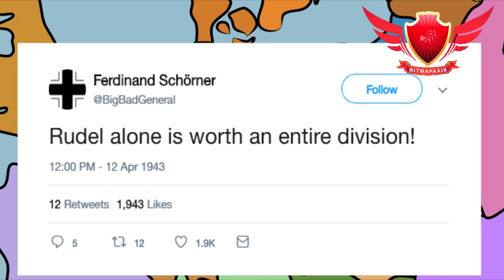The Best German Pilots Hans-Ulrich Rudel - Stuka Ace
Although he shot down only 9 enemy planes, Hans-Ulrich Rudel was definitely one of the greatest German combat pilots. However, he is not as widely-known as Erich Hartmann or Adolf Galland, most likely because he was not a fighter pilot but a “Stuka” dive bomber pilot.

German Field Marshall Ferdinand Schörner famously claimed that, “Rudel alone is worth an entire division!”

Rudel’s statistics are breath-taking and his military career was unique. He spent approximately 6000 hours in the air. One day, he flew astonishing number of 17 sorties!

0:00 Rudel
3:00 Marat
4:36 1000 missions

Have you seen my latest video - Gerhard Barkhorn - German Messerschmitt Bf 109 Ace ?